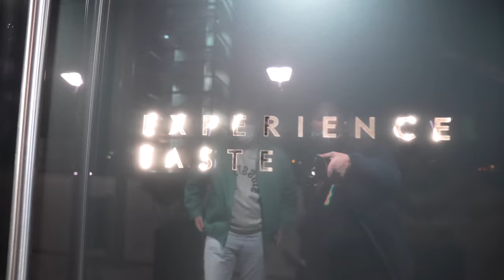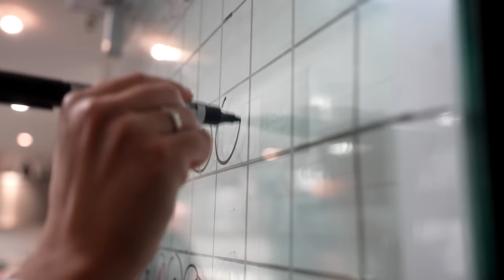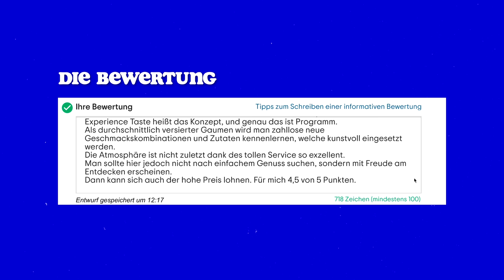Ich teste das TEUERSTE Restaurant in meiner Stadt 🍽💰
Ich war im teuersten Restaurant meiner Stadt essen ... Ob es sich gelohnt hat?
Seht ihr im Video! Lasst mir gerne ein Abo da 🤍